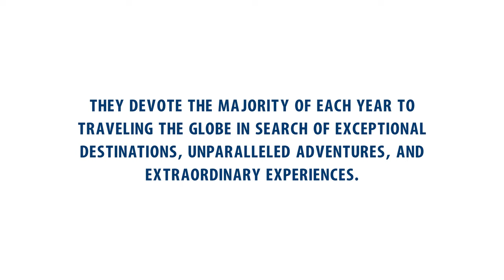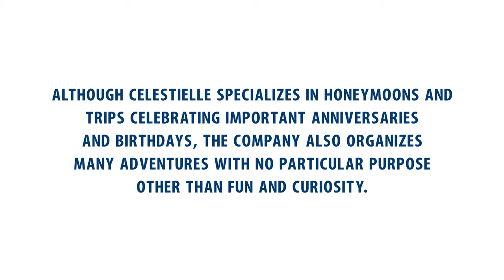Celestielle #361 Huka Lodge, Taupo, New Zealand